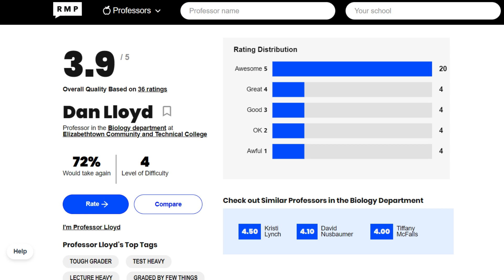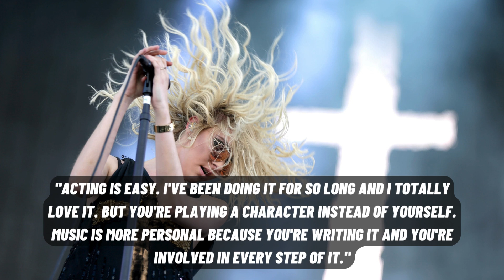Child Actors Who Quit Hollywood for Shocking Reasons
Child Actors Who Quit Hollywood